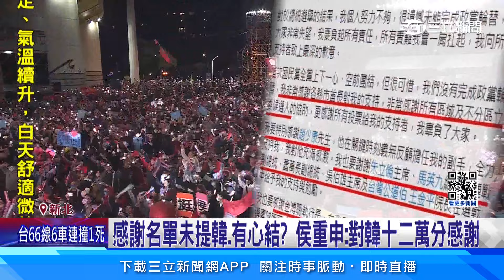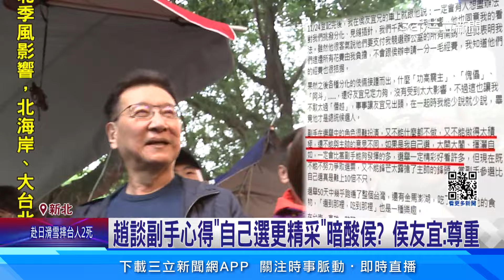感謝名單未提韓、有心結？ 侯重申：對韓十二萬分感謝│94看新聞